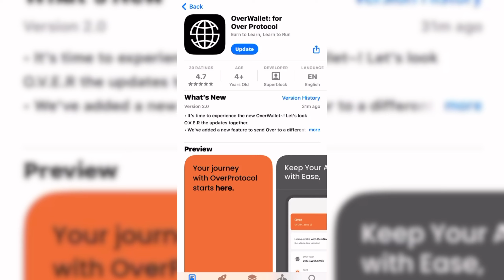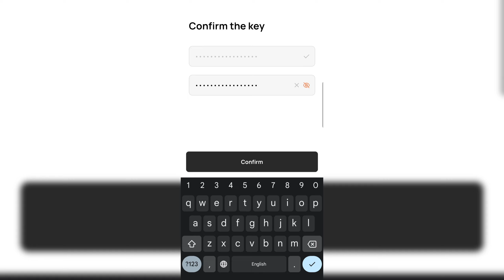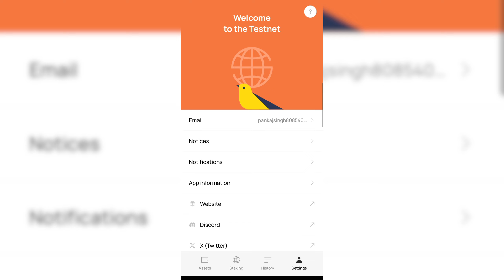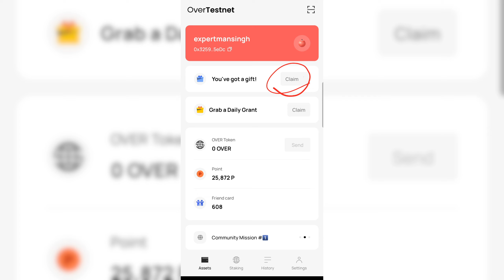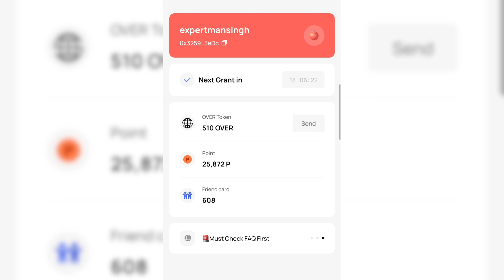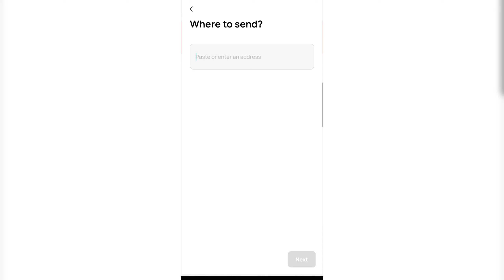OverProtocol To OverWallet Full Update || OverProtocol New Update Guide By Mansingh Expert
OVER Protocol Mining Stop 🛑 || OverProtocol Final Update By Mansingh Expert ||

✅OverProtocol Referraink 🔗

{Tags}

free airdrop
free crypto airdrop
airdrop,crypto airdrop
new airdrop
free airdrops
airdrop crypto
crypto airdrops
airdrops
over protocol airdrop guide
free airdrop trustwallet without fees
claim free airdrop
over network airdrop
over airdrop